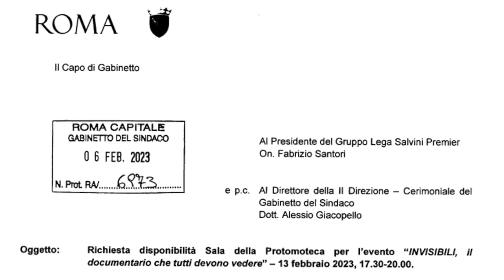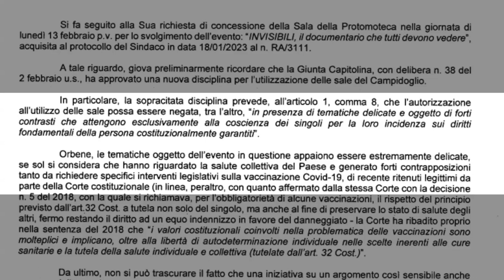DELIBERA FLASH CENSURA IL DOCUMENTARIO SUI DANNEGGIATI DA SIERO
Alessandro Amori, titolare di Playmastermovie commenta i fatti che hanno visto la proiezione di Invisibili, il documentario sulle reazioni avverse da vaccino Covid19, cancellata dal Campidoglio, attraverso una delibera lampo, dove era fissata per lunedì 13 febbraio. Nello stesso giorno Playmastermovie, il Comitato Ascoltami e Ali, avvocati liberi hanno organizzato una conferenza stampa in piazza Campitelli 9 a pochi passi dal Campidoglio per incontrare giornalisti e cittadini.

Immagine di copertina da: Visione TV